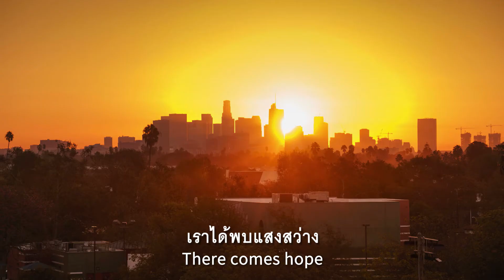Thailand——กลไกการทำงานของเหลียนฮัว ชิงเวิน แคปซูล (Lianhua Qingwen Capsule)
Lianhua Qingwen Capsule (เหลียนฮัว ชิงเวิน แคปซูล) All In One ในการบรรเทาอาการไข้ ไอ เจ็บคอ คัดมูก น้ำมูก ปวดศีรษะ ปวดเมื่อยตามร่างกาย จากไข้หวัด ไข้หวัดใหญ่ สารสกัดจากสมุนไพรจีน 13 ชนิด มีจำหน่ายแล้วที่ร้านขายยาชั้นนำและคลินิกแพทย์แผนจีนทั่วไป